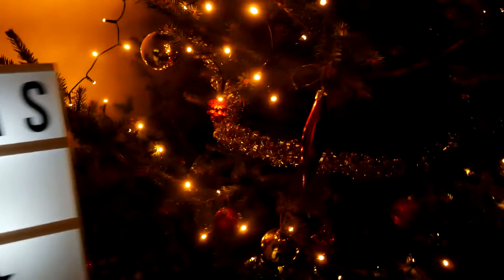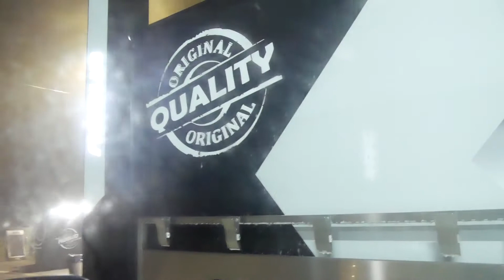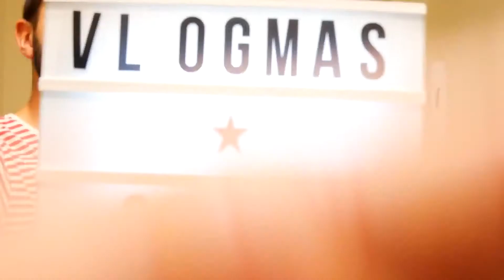Spędzamy fajnie, rodzinnie czas😇🎄 I VLOGMAS #20 I Agatka❤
Buziaki!